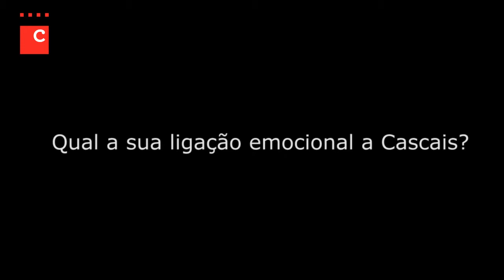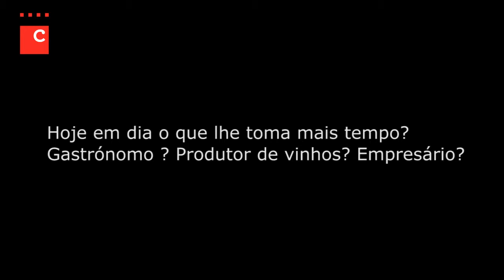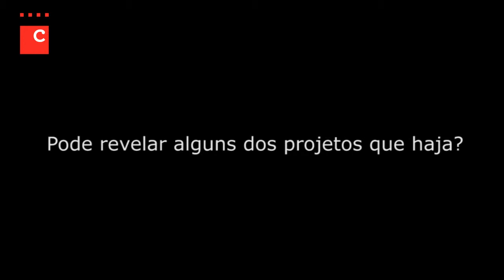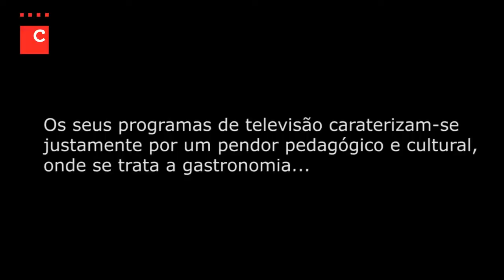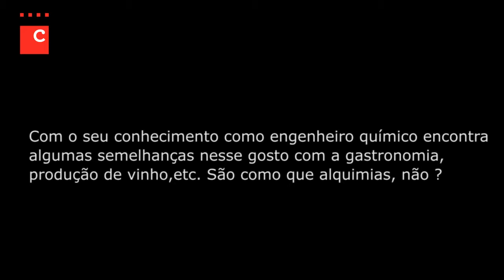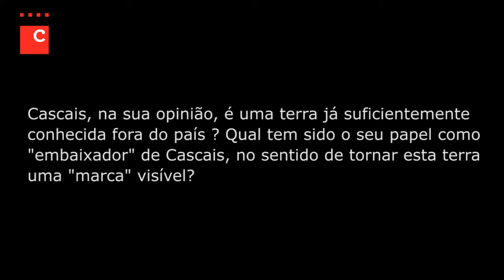Embaixador da nossa terra - José Bento dos Santos 1/2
Reportagem - Luísa Rego
Imagem e Edição - Miguel Caramelo